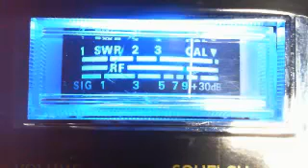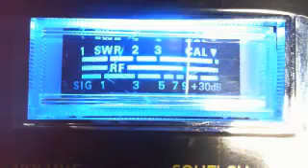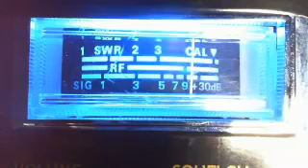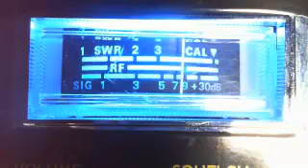306, 123, Problem Child, Showdown, Snake, 44, Yak, 2510, Ice